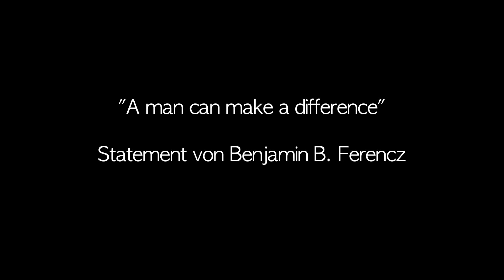Statement von Benjamin B. Ferencz (2015)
„A Man Can Make a Difference“ (Arbeitstitel „Law not War“)
Benjamin Ferencz: Die Jahrhundertgeschichte eines Anwalts für den Frieden

»Das war kaltblütiger Massenmord und ich kann das beweisen!« Mit diesen Worten wurde Benjamin Ferencz vor 70 Jahren zum Chefankläger im Nürnberger Einsatzgruppen-Prozess gegen die Mordbanden der SS. Ein kleiner Mann, der bis heute mit einer großen Mission um die Welt reist. Denn Benjamin Ferencz ist mehr als eine lebende Legende. Die Erlebnisse von damals wurden für ihn zur treibenden Kraft im unermüdlichen Kampf gegen Kriegsverbrechen auf der ganzen Welt. „Wir müssen zu Recht und Gesetz zurückkehren anstelle von Kriegen – andernfalls werden wir die ganze Welt zerstören“, lautet seine Vision für ein friedlicheres Zusammenleben. Sein Mittel: die Durchsetzung eines internationalen Strafgerichtshofs, wie es ihn seit 2002 in Den Haag gibt. Auf dem Weg dorthin hätten ihn viele für verrückt erklärt, aber wenn der Haupteingang verschlossen sei, komme er eben durchs Fenster. Spätestens nach diesem Film traut man dem über 90-Jährigen fast alles zu.

»Ein beeindruckendes und tief berührendes Porträt über einen faszinierenden und wegweisenden Menschen, der unbeirrt an das Gute in der Welt und an Gerechtigkeit glaubt. Und der zeigt, wieviel ein einzelner Mensch für alle bewirken kann.« FBW Deutsche Film- und Medienbewertung

»Sehr berührende Doku ... solche Helden altern nie.«
Süddeutsche Zeitung

»Ich kann Ihnen nur empfehlen, diesen wirklich
außerordentlichen Mann näher kennenzulernen.«
Max Moor, Titel Thesen Temperamente

»Ferencz, der für die Justiz Großartiges leistete,
entwickelt vor der Kamera eine unglaubliche Präsenz.« epd Film

»Wunderbar Mut machendes Beispiel
für einen konsequenten Humanismus.« programmkino.de

Ein Dokumentarfilm von Ullabritt Horn. Gefördert durch Ärzte in sozialer Verantwortung e.V. (IPPNW); Filmbüro Franken e.V.; Hamburger Stiftung zur Förderung von Wissenschaft & Kultur; Kulturreferat der Stadt Nürnberg; Kulturstiftung der Sparkasse Nürnberg; Kunst- und Kulturstiftung der Nürnberger Nachrichten. Im Verleih von W-film.